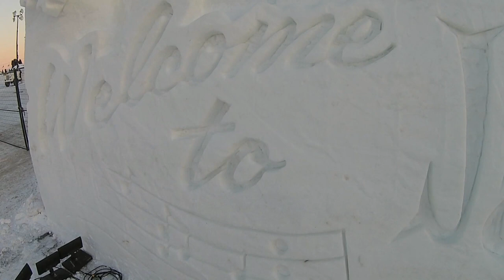DJI Phantom 2 Vision Plus Jack Frost Children's Winterfest 2015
Charlottetown, Prince Edward Island, CANADA
(includes some handled Copter shots)
MUSIC (Creative Commons) Kevin MacLean "Continue Life"; "Sapphire Isle; "Winter Chimes".